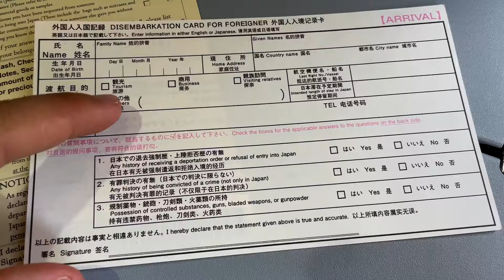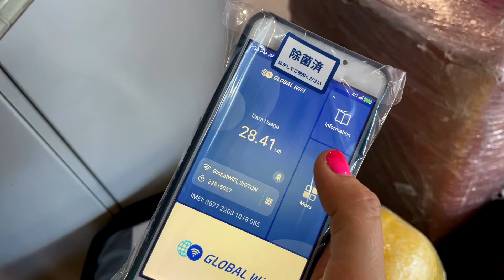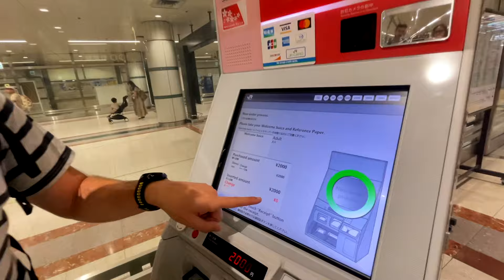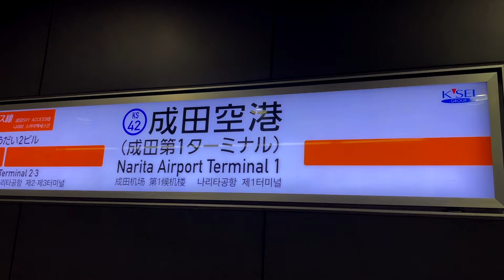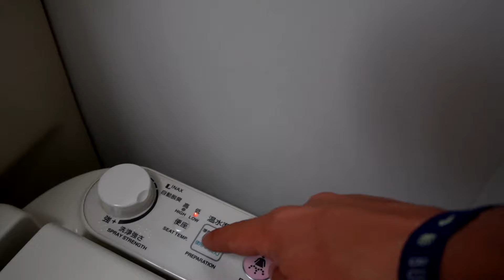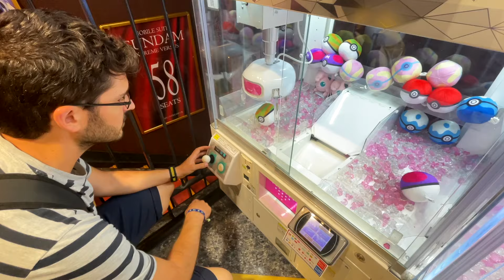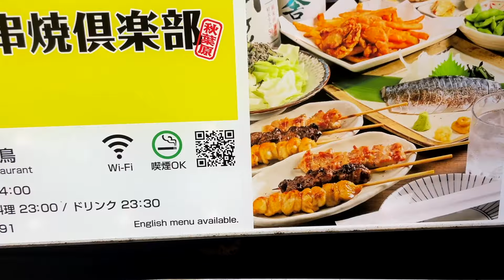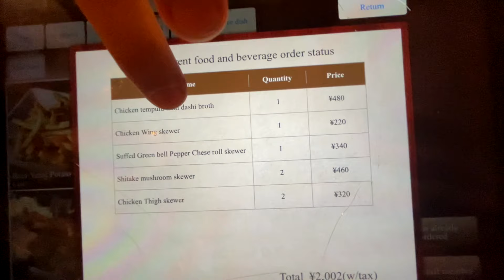Nuestra PRIMERA VEZ en JAPÓN 🇯🇵 Cómo llegar a Tokyo desde España y qué hacer en AKIHABARA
Acompáñanos en esta aventura en la que descubriremos LO MEJOR de JAPÓN en 16 días 😍 Hoy, Akihabara: el famoso barrio de máquinas y neones